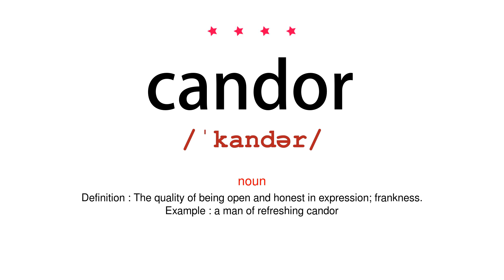How to pronounce candor - Vocab Today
The pronunciation of the word candor in Amercian accent is demonstrated in this video. If the word is from another language, such as brand name, it will be pronounced in its original language. Based on the word frequency, this is of 4 stars difficulty.

The word candor has the following meanings:
1. (noun)
Definition : The quality of being open and honest in expression; frankness.
Example : a man of refreshing candor